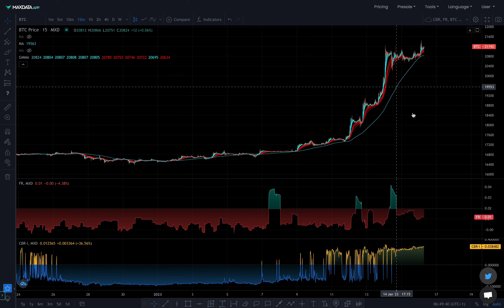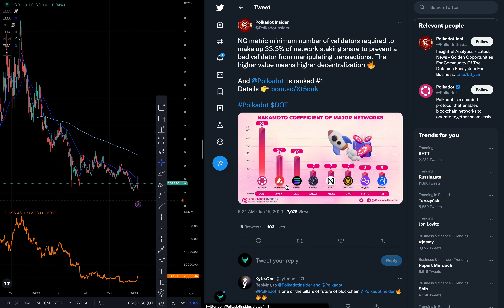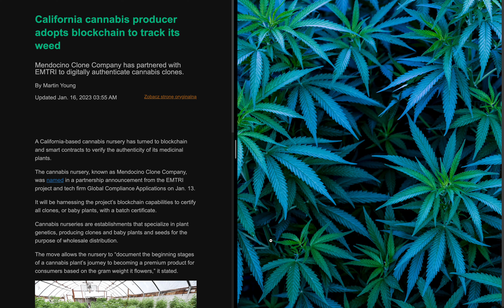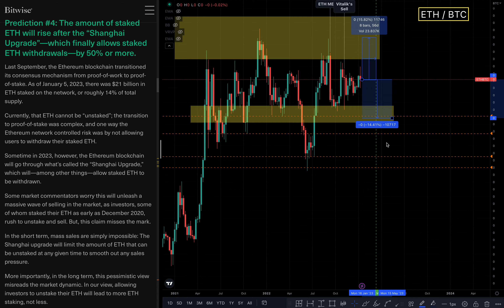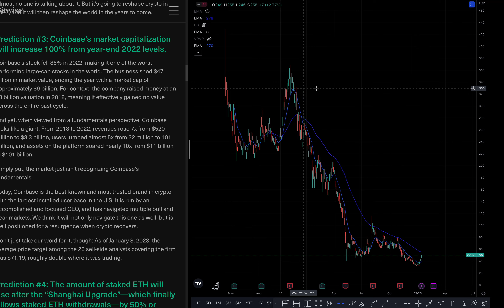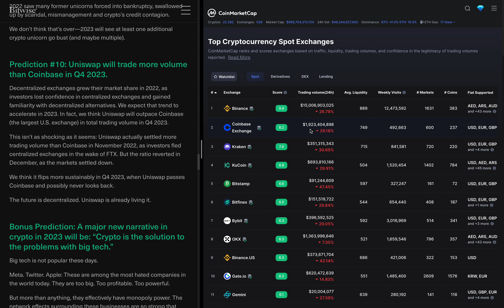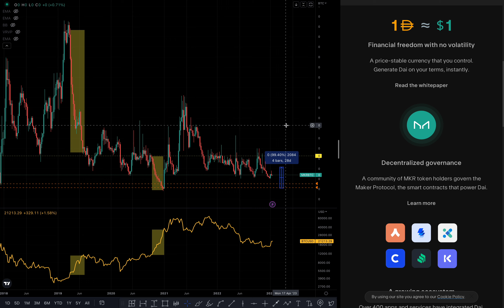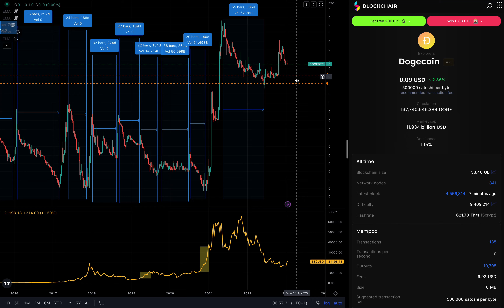3 altcoins with potential! Crypto predictions for 2023! ETH Shanghai upgrade! Bitcoin BTC analysis!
Samsung Asset Management has unveiled its first cryptocurrency ETF in Hong Kong.

Polkadot ranks first on this cryptocurrency list with the highest Nakamoto coefficient.

A California-based cannabis producer is implementing a blockchain to track marijuana certification.

🟢 ETH Ethereum

The Shanghai update that will allow the withdrawal of staked ETH will be launched in March 2023, how will ETH react?

🟢 Crypto Bitwise predictions

Prediction #4: The amount of staked ETH will increase by +50% after Shanghai upgrade.

Prediction #3: Coinbase capitalization will increase by 100%.

Forecast #8: USDC Will Overtake USDT.

Prediction #10: Uniswap will trade more volume than Coinbase.

On-chain data

👉 Funding rates
👉 Open Interest
👉 SOPR

✅ Recommended